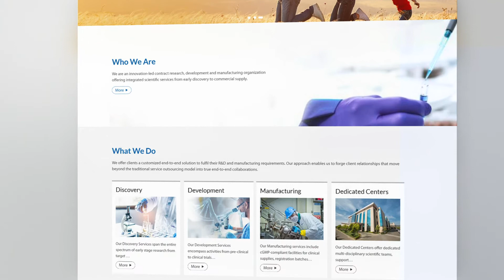Syngene New Website Launch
Announcing the launch of our new website🌐!